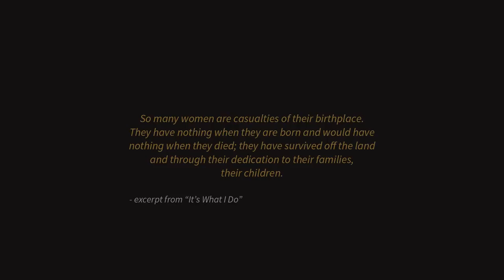Meet The Photographer Who Balanced A Life Of Love And War | TIME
Photojournalist Lynsey Addario has published her first memoir. 'I would never think of myself as a role model,' says Lynsey Addario. The 41-year-old, twice-kidnapped, mother-of-one, award-winning photojournalist has released, this month, her first book: an autobiography of her life as a Connecticut-born photographer who has spent the last 15 years witnessing the true human cost of war, particularly for women across the world.